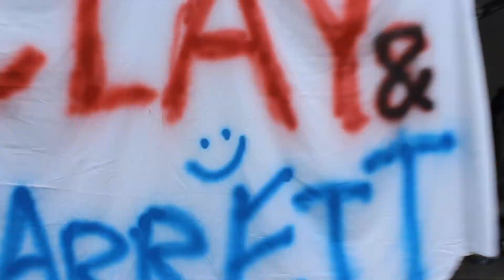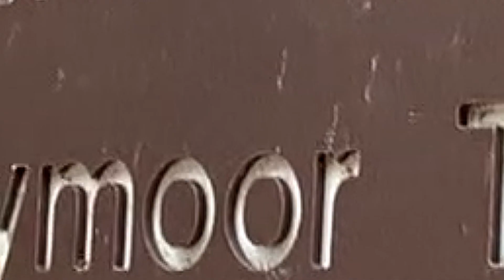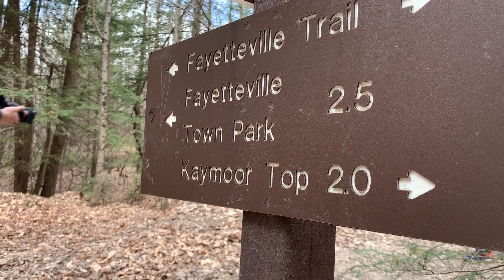Tabi Bro Visit Us in West Virginia | Clay & Garrett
Our friends Takuya and Ryusei better known as Tabi Bro visit us in West Virginia for a few days!

HIT the NOTIFICATION BUTTON to be notified when New Videos are Released!

- C&G